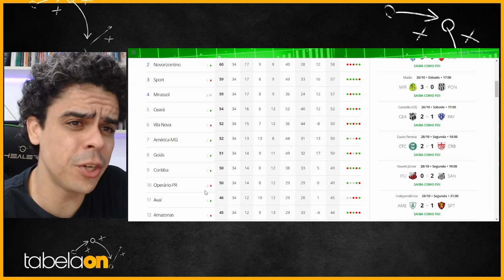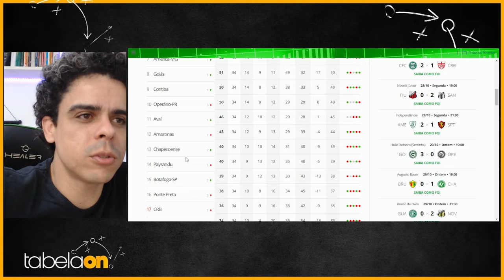🔥 NOVORIZONTINO VENCE E SOBE SARRAFO DO ACESSO! BOTAFOGO SP VENCE E EMPURRA O CRB